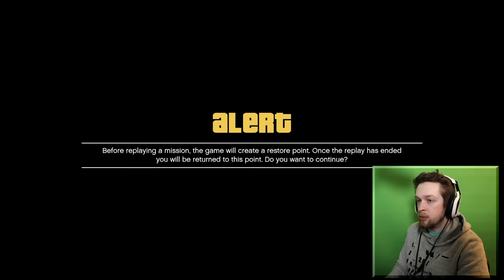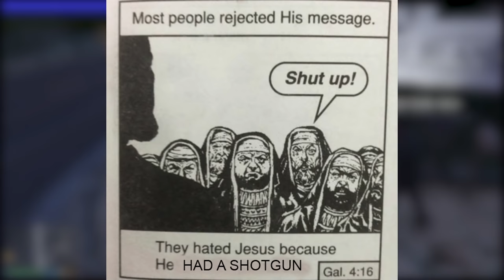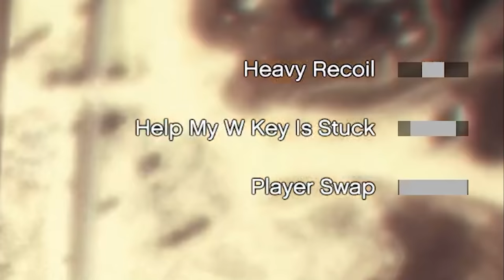The GTA V Chaos Mod ruined story mode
I've ruined GTA V with the chaos mod. The missions are the most chaotic thing I've ever seen.